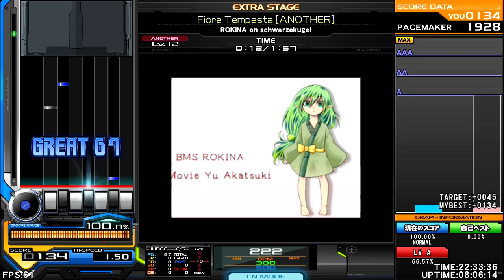ROKINA on schwarzekugel - Fiore Tempesta [12 ANOTHER] (HARD WALTZ) ♫ Rokina Artist Collection ♫